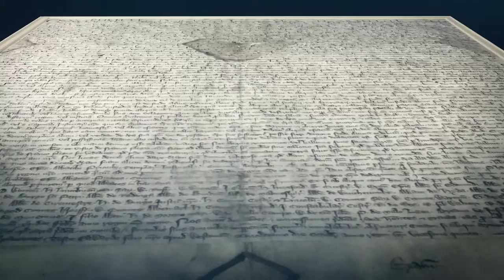David M. Rubenstein Honored with Carnegie Medal of Philanthropy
David M. Rubenstein, patriotic philanthropist, has supported numerous historic institutions while making multimillion-dollar investments in the arts, libraries, education, health, and public policy.  Narrated by Tina Fey.